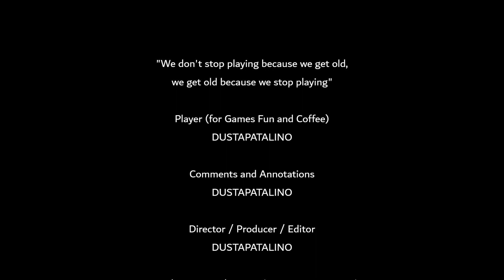Baldur's Gate Dark Alliance Final Defeat Eldrith